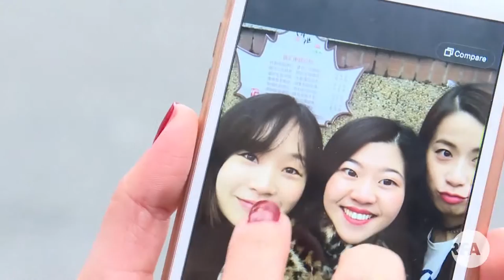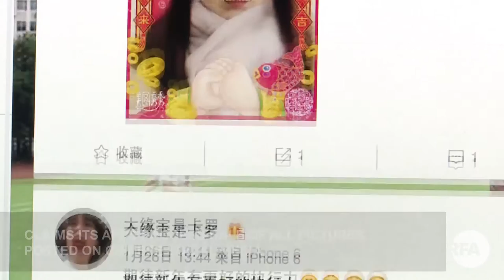Making Yourself Beautiful – In China There Are Apps for That | Radio Free Asia (RFA)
China’s homegrown app companies are flourishing. From shopping to health, many apps target young women - a powerful consumer force.